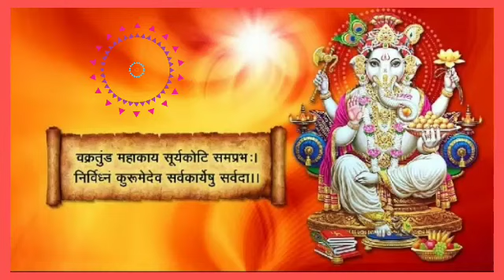गणेश मंत्र वक्रतुंड महाकाय सूर्यकोटि समप्रभ vakratunda mahakaya suryakoti samaprabha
गणेश मंत्र,
गणेश मंत्र 108 बार,
गणेश मंत्र पुष्पांजली,
गणेश मंत्र वक्रतुंड महाकाय,
गणेश मंत्र मराठी,
गणेश मंत्र status,
गणेश मंत्रा,
गणेश मंत्र dj,
गणेश मंत्र गणेश मंत्र,
गणेश मंत्र लाइव,
गणेश श्लोक मंत्र hindi,
ganesh ji मंत्र,
live श्री गणेश मंत्र,
गणेश मंत्र mp3,
गणेश स्थापना मंत्र marathi,
गणेश स्थापना मंत्र song,
गणेश मंत्र 108,
गणेश जी के 108 मंत्र,
गणेश जी के 12 मंत्र,
108 गणेश मंत्र,
गणेश जी के 12 नाम और मंत्र,
गणेश मंत्र 2022,
गणेश हवन मंत्र 2022  गणेश मंत्र
 गणेश मंत्र पुष्पांजली
 गणेश मंत्र मराठी
 गणेश मंत्र अनुराधा पौडवाल
 गणेश मंत्र status
 गणेश मंत्रा
 गणेश मंत्र जाप
 गणेश मंत्र ओम गं गणपतये नमो नमः - सुरेश वाडकर
 गणेश मंत्र dj
 गणेश मंत्र लाइव
 ganesh ji मंत्र
 गणेश मंत्र live